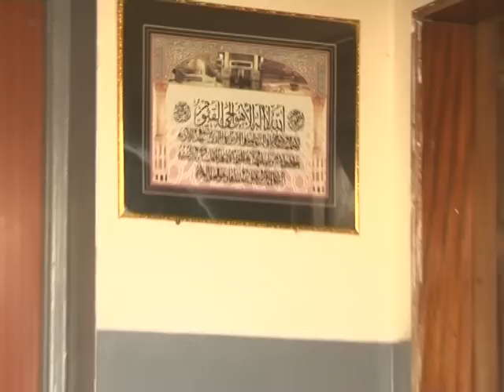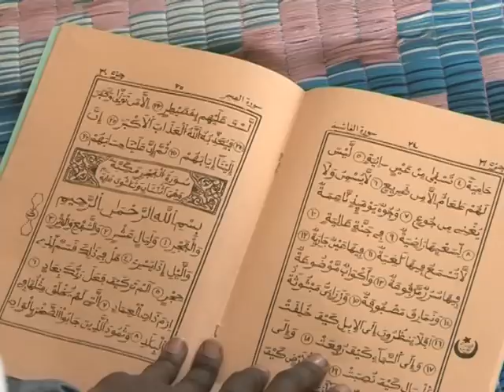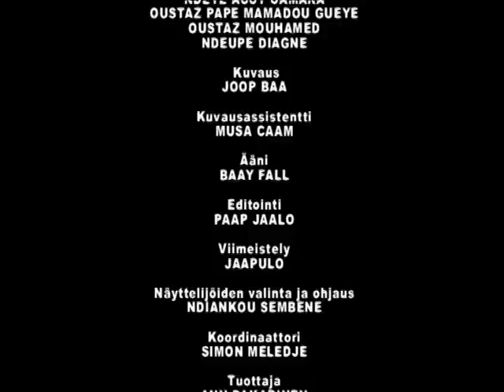Woomal 2: koraanikoulussa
Koraanikoulu on osa non-formaalia opetusta Senegalissa. Siellä opitaan rukouksia, mutta myös arabiaa ja ranskaa. Woomal 2 -projekti vieraili koraanikoulussa.